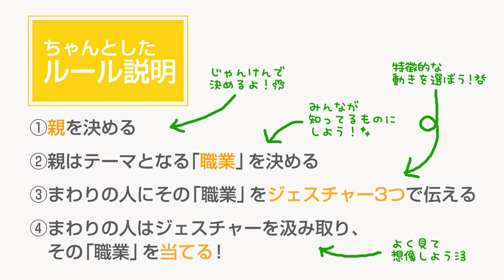【ハイテンションシリーズ】第2回！役者と声優が大騒ぎでジェスチャーゲームやってみた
こーんにーちはー！！！
くだらない事大好きなコメディ集団 鈴木区と、その愉快な仲間たちが、どこかで見たことあるアレをアレしてみるシリーズです。
今回はテレビで見たジェスチャー伝達ゲーム第2弾！
前回と同じく、ハイテンション＆テンポ重視でやってみました。
場所的に声が響いてしまって聞き取りづらい所もあるかもしれませんが、そこは驚異の汲み取り力で補完くださいませ。

[出演]
戸田早奈美(劇団東京都鈴木区/株式会社ALBA)

[鈴木区]
2009年に鈴木智晴により結成。都内でのこぢんまりした公演を打ち続けこれまで本公演19作、企画公演12作を上演し好評を得てきました。
リアル謎解き公演や吉本興業とのコラボ、鈴木による2.5次元舞台への外部参加など、こぢんまりなわりには多少悪目立ちした活動がポイントです。